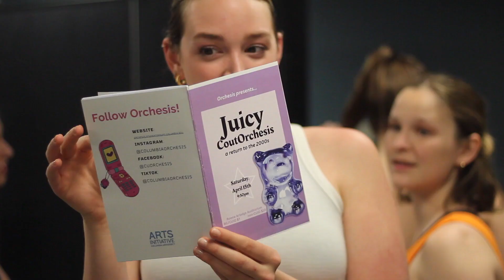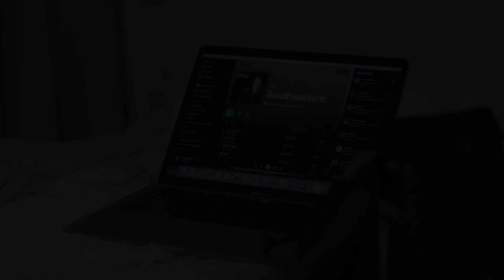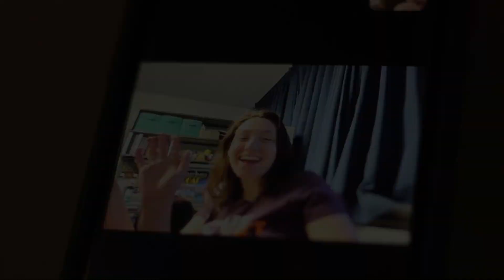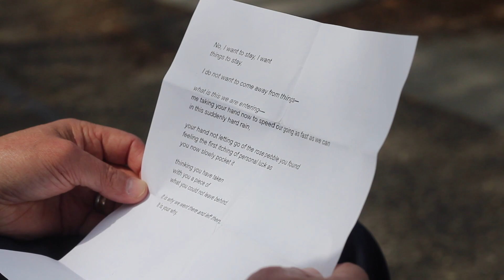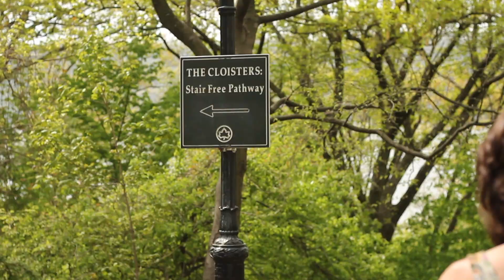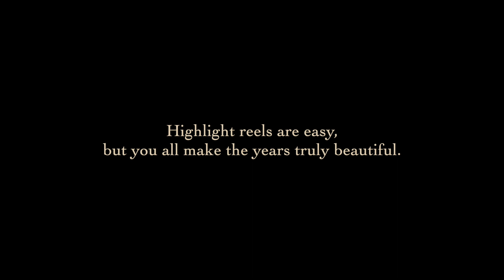spring from scratch 🧺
Here is April at Barnard! It is a joy to be with marvelous people in special places and this is my thank you letter to all of that.

“Give Me A Minute” by Lizzy McAlpine
“Blindsided” by Hovvdy
“Go Places” by The New P*rnographers
“sunstruck” by Tomberlin
“Streets of Your Town” by The Go-Betweens
“Chicago” by Sufjan Stevens
“not a lot, just forever” by Adrianne Lenker
“Lights Light Up” by Fenne Lily

While this auto-ethnographic hellscape (thanks WGSS department for that one) plays with how the day-to-day can be an aesthetic and romanticized experience, it certainly does not try to include everything. With all of that said, I hope this selective narrative is a fun watch :)